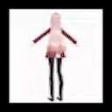zero two spinning to riddim for 3 minutes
somg: sakuro - double passout